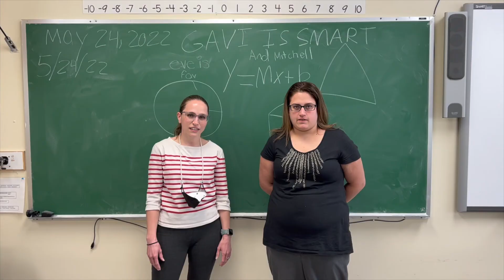8th grade Hebrew graduation video 2022